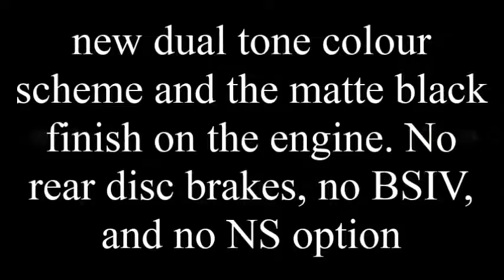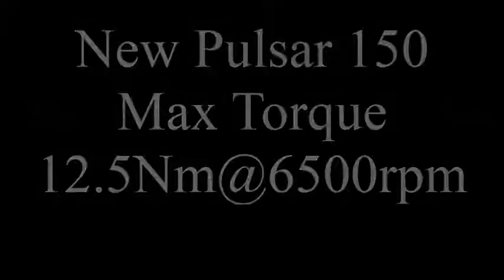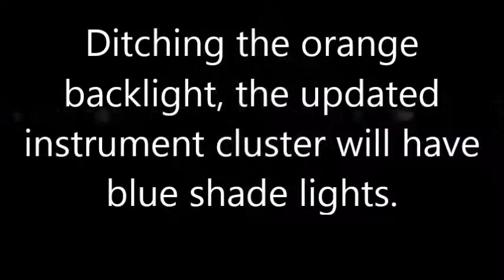2017 Bajaj Pulsar 150 facelift Priced at Rs 73,513